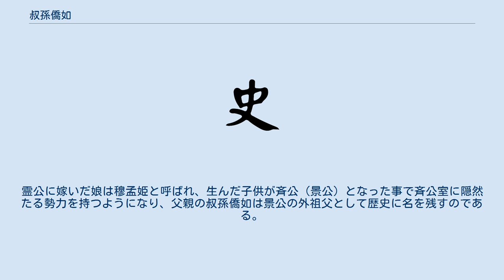叔孫僑如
叔孫 僑如／叔孫 喬如（しゅくそん きょうじょ、生没年不詳）は、春秋時代の魯の政治家。
三桓氏（魯の公族）のひとつである叔孫氏の第4代当主。
姓は姫、氏は叔孫、諱は僑如（喬如とも記される）、諡は宣。
叔孫得臣（叔孫荘叔）の長男で、叔孫豹（叔孫穆子）の兄。
斉の景公の外祖父。
叔孫宣伯と呼ばれる。
 叔孫僑如は誕生の際、紀元前616年に魯に攻め込んできた狄の君主の僑如を、父の叔孫得臣が討ち取った功績を明らかにするために、その名を与えられた。
 紀元前589年に起きた鞍の戦いにて、晋軍や衛軍と共に斉を打ち破るなど、武勇の誉れを見せるが、その一方で、紀元前578年に周の簡王からの褒章目当てに訪朝してその意図を見破られたり、あるいは成公の母の穆姜と密通したりと、横暴かつ豪放な振る舞いも目立っていた。
 紀元前575年、穆姜の意向を受けた叔孫僑如は、宋で会合中の政敵の季孫行父（季文子）を陥れようと、晋の新軍の将の郤犨（苦成叔）に賄賂を贈ってその処罰を依頼するが、その意図を見抜いた次卿・中軍の佐の士燮（范文子）の計らいで季孫行父が帰国したことで陰謀が発覚し、叔孫僑如は魯を追放され、斉へと亡命する。
 斉において叔孫僑如は、先に魯を飛び出し斉に仕官していた弟の叔孫豹と再会する。
そして、そこでも斉の霊公の母の声孟子（頃公夫人）に気に入られ、その肝いりで娘を霊公に娶わせたり、卿の地位を約束されるが、叔孫僑如はかつての魯での失敗を省みて、今度は衛に亡命し、かの地でも卿として重んじられた。
 死後、「宣」を諡され、叔孫宣伯と呼ばれる。
霊公に嫁いだ娘は穆孟姫と呼ばれ、生んだ子供が斉公（景公）となった事で斉公室に隠然たる勢力を持つようになり、父親の叔孫僑如は景公の外祖父として歴史に名を残すのである。